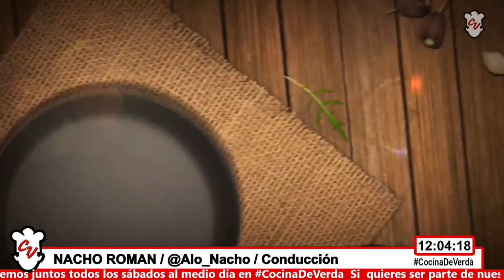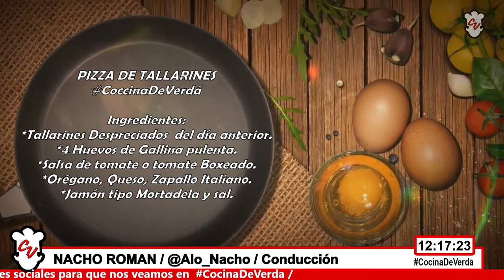CAPITULO #1 COCINA DE VERDA